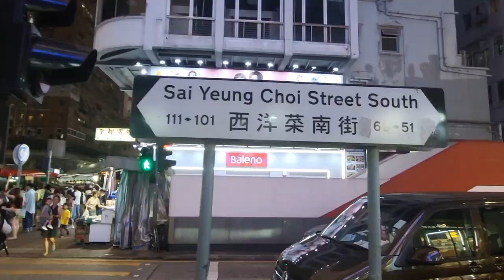Hong Kong/Mong Kok/Sai Yeung Choi St.South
Sai Yeung Choi Street South Mong Kok is very popular in people of hong kong. This street is a busiest everyday a lot of people go to shopping, you can find a lot of this street. Explore the Hong Kong street foods and some famous restaurant, sneaker store, clothing, beauty products, gadgets, toys and celphone shops.